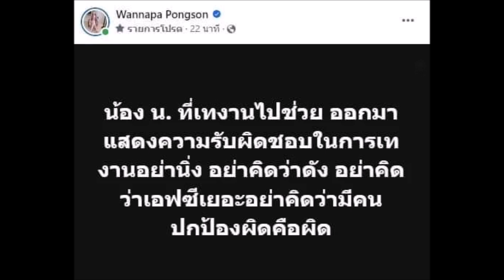นักร้อง น คือใคร เทงานไลฟ์สด ติดต่อไม่ได้ ผู้ใหญ่ รอเก้อ